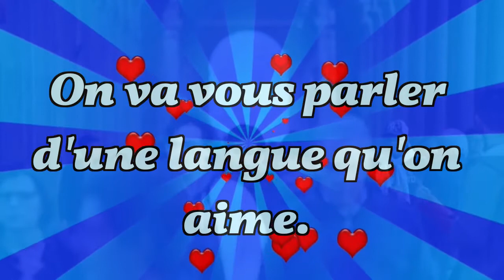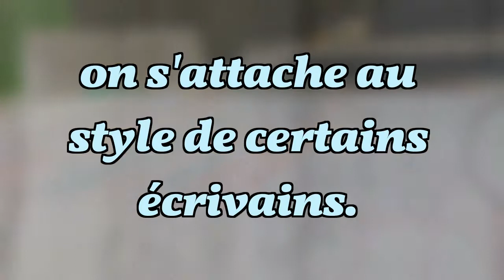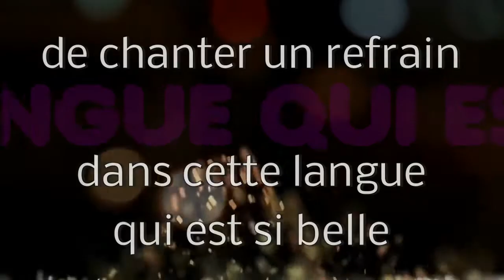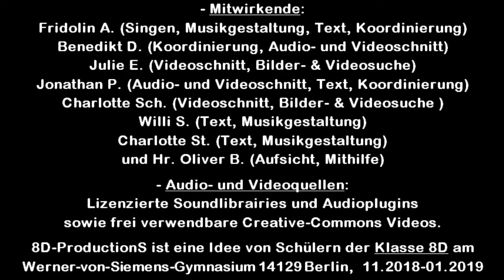FrancoMusiques: Platz 1 Werner von Siemens Gymnasium Berlin "Une langue qu'on aime"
Platz 1 und 1.000 Euro Preisgeld ging an das Werner-von-Siemens-Gymnasium in Berlin. Elf Schülerinnen und Schüler der Klasse 8D haben gemeinsam mit ihrem Französischlehrer Oliver Barthe das Lied „Une langue qu‘on aime“ eingereicht. Der Musikwettbewerb wird von der Französischen Botschaft, der Musikagentur Le Bureau Export und dem Cornelsen Verlag initiiert. In diesem Jahr beteiligten sich etwa 1.100 Jugendliche und ihre Französisch- und Musiklehrkräfte. Insgesamt wurden selbstkomponierte Lieder aus 13 Bundesländern eingereicht. Im Rahmen der prämierten Chansons ist gelungen, was übergeordnetes Ziel des Französischunterrichts und das besondere Anliegen der vielschichtigen Initiative FrancoMusiques ist: Junge Menschen für kulturelle Vielfalt sensibilisieren, die Bürger von morgen bilden, sprachliche Kreativität und Eigeninitiative entfalten.